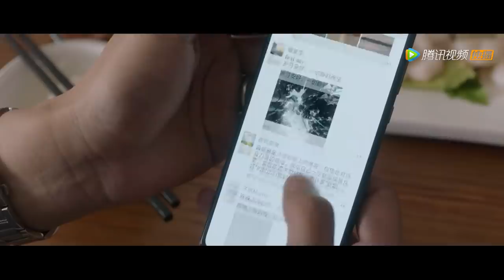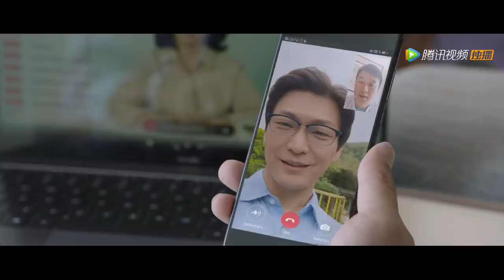ENG SUB【我们的婚姻 Modern Marriage】EP25 沈慧星前往度假山庄，却遇事故露营野外（白百何、佟大为）